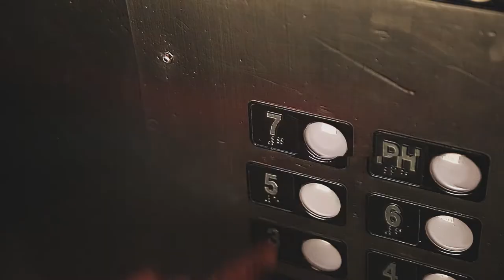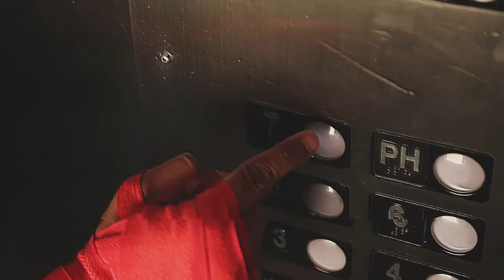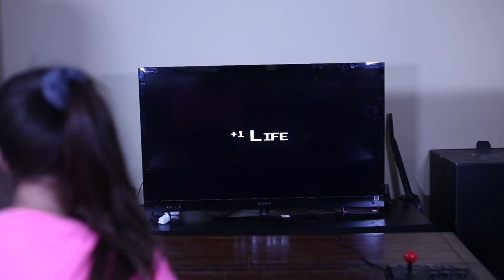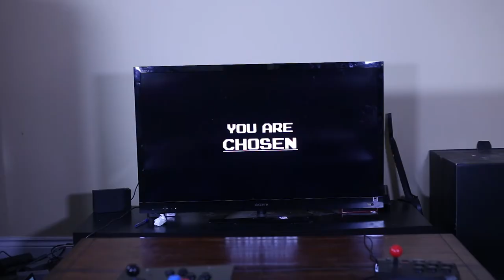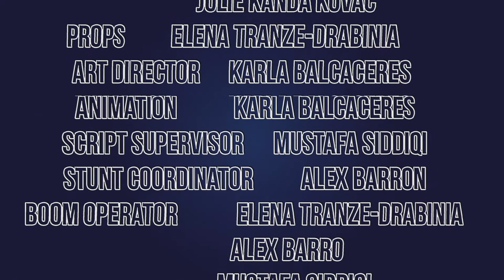The Arcade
Two siblings put their relationship to the test as they try to defeat an infamously hard game named, "The Chosen One".